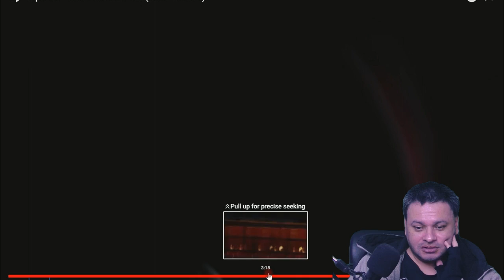Reacting to: SLIPKNOT - YEN: DIRECTORS CUT (BONE CHURCH) Music Video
Hello, thank you for checking out my Videos.
 If you want me to react to a specific video, just leave a Link down in the comment section.